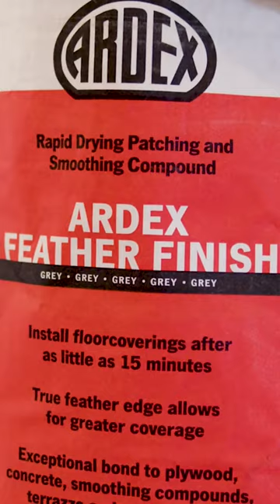Get up on the floor with our FEATHER FINISH 🪶👌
✅ For more than 60 years, ARDEX has been a quality leader for the flooring and tiling industries, the brand of choice for installers and distributors. Our permanent effort is to achieve market-shaping innovations with uncompromising quality.  This is something we achieve by applying the latest quality assurance procedures, making it no coincidence that ARDEX is the Premium Partner of the construction industry.

➡️ To get Technical Support for your next Construction Project